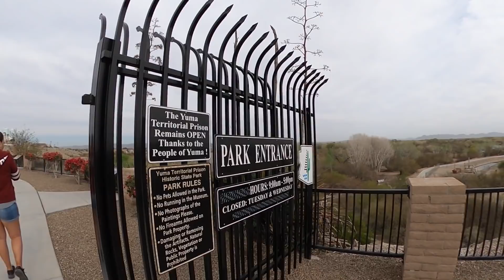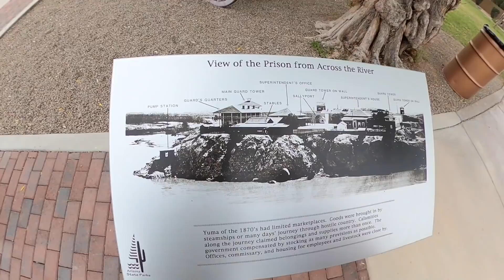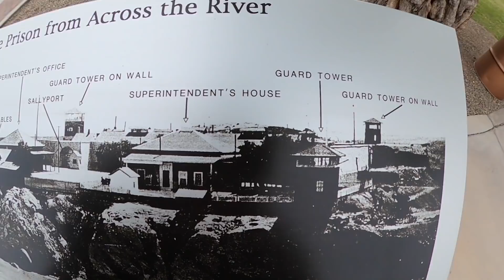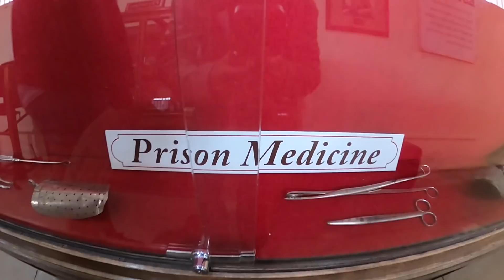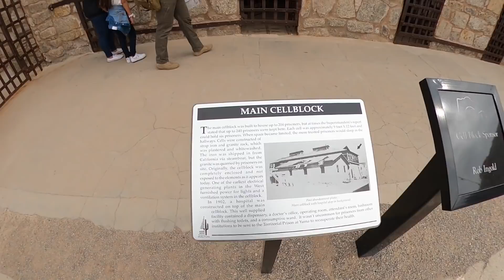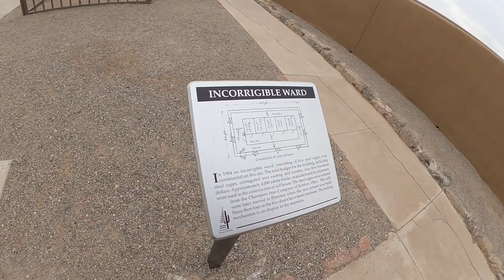Went to prison on Valentine’s Day💘 AND IT WAS AWESOME⁉️~ RV Boondocking YUMA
We are Jason and Candace and we live and travel full time in our Class C RV flat towing a 2019 F-150 4x4. In this video we are going to check out the Yuma Territorial prison museum in Yuma, AZ

Join us on Facebook: Campingwiththekellys